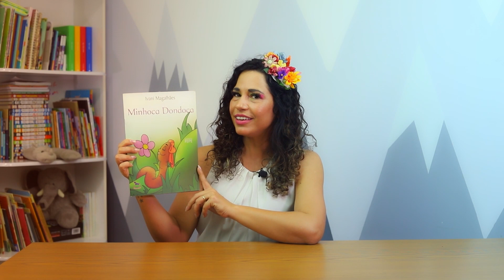A CONFUSÃO DO BEIJO | Minhoca Dondoca | Ivani Magalhães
💍💕 Prepare-se para uma história encantadora! Conheça a Minhoca Dondoca, que desafia os conselhos de sua mãe e parte em uma aventura no jardim. Lá, ela conhece o Tinoco, um minhoco viajante e se apaixona perdidamente. 💑❤️ Juntos, eles embarcam em uma jornada de amor e risadas, culminando em um casamento inesquecível. Mas, um beijo no lado errado durante a cerimônia se torna motivo de diversão para os convidados. 😄🐛

Embarque nessa história divertida e descubra como a Minhoca Dondoca superará os desafios do casamento e celebrará sua união de forma espetacular. Assista agora e mergulhe nesse conto encantador repleto de risos e momentos memoráveis! 📚🎉

Você sabe quem sou?
Eu sou Letícia Mourão
E tenho um ideal no meu coração
Levo encantamento, alegria e cultura pra você
Mas quando eu conto histórias eu sou a Lelê

Sou atriz, poetisa, cordelista, contadora de histórias e tenho a alma brincante. Reuni tudo isso no meu canal, preparado com muita alegria, amor e dedicação especialmente para você.
Sou agente de transformação social, conto histórias para alegrar o mundo.
Sente-se a vontade e venha comigo entrar no mundo da imaginação! Aqui o encantamento é garantido!